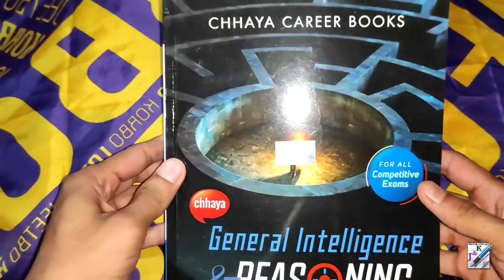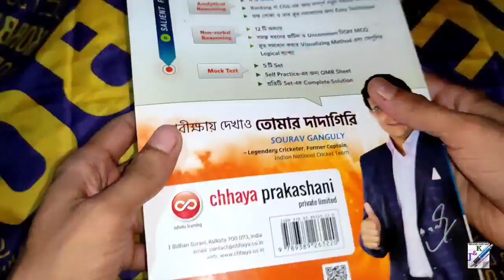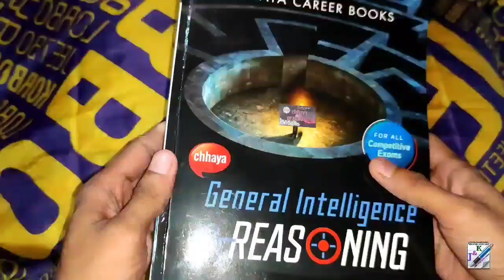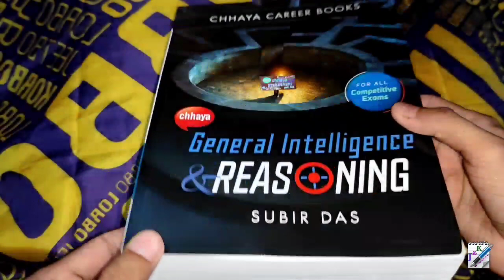Subir Das GI and Reasoning Book Unboxing 2021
Subir Das Reasoning and general Intelligence
Subir Das General Intelligence and Reasoning
Jobs and knowledge
Chhaya prakasani Reasoning and GI
Chhaya prakasani General Intelligence and Reasoning
Subir Das book unboxing